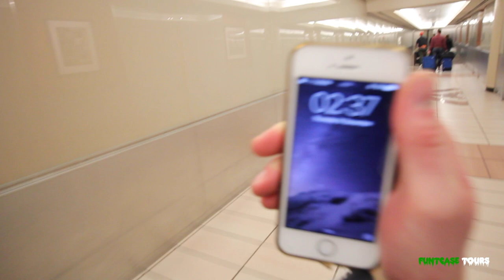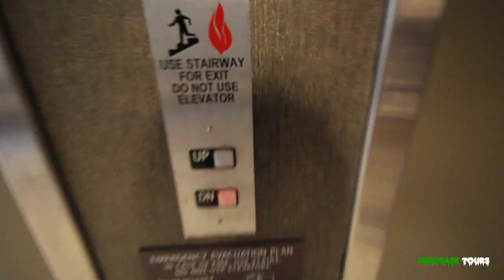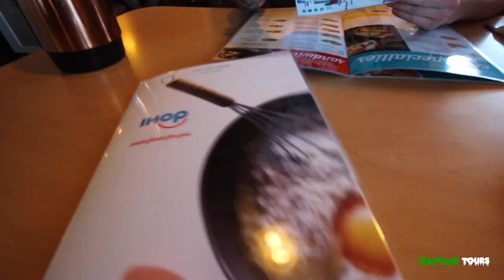FuntCase Tours - Part 7 [Road To Countdown NYE] (feat. Cookie Monsta & Eptic)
In this long awaited edition of FuntCase Tours, we see the journey from back home in the UK all the way to San Bernardino in The United States for The BassRush Stage @ Countdown, New Years Eve!

We see what life is like to hang out with Cookie Monsta, hear what Eptic has to say on the matter of penises (yet again) and how the New Years Eve show turned out from the perspective of on stage!